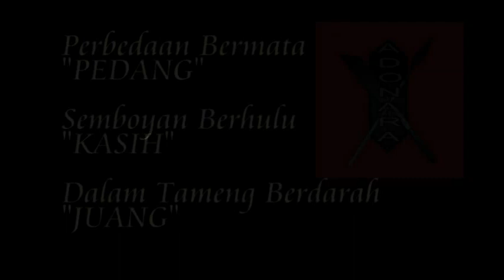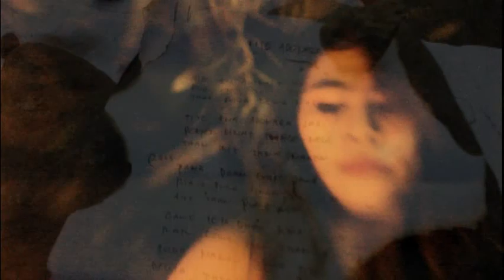TITE ADONARA HENA - IPW 105.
TITE ADONARA HENA
IPW 105
ADONARA